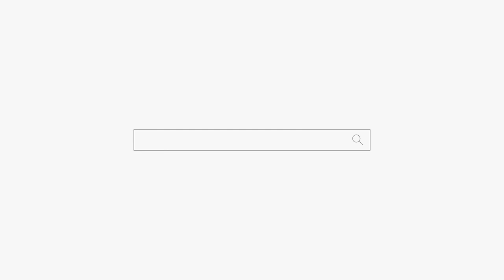아저씨 잘 못 했죠! 🤬네...죄송합니다😭용군TV 설화궁주 임설화(동대문점집 강남점집 유명한점집)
됩니다.